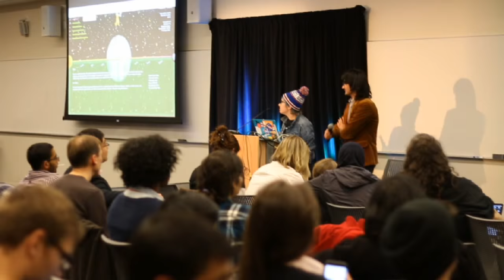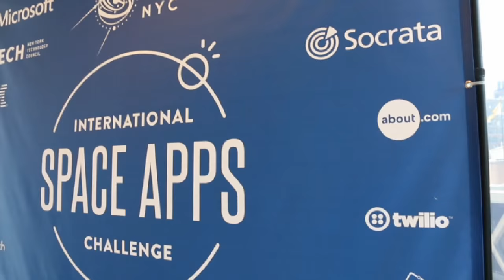Space Apps NYC 2015 - Highlight Reel ft. Microsoft